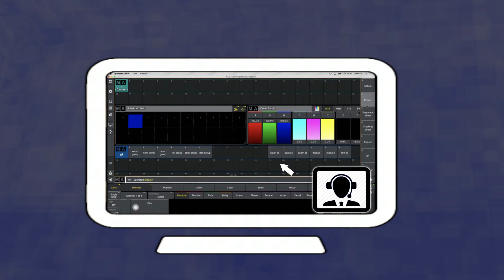Console Training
Learn how to Programm the GransMA3 in a Face to Face Course